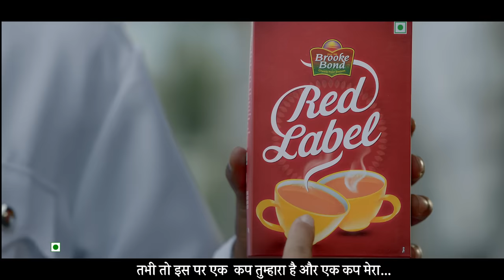Brooke Bond Red Label Tea New Pack 2 Cups - Hindi